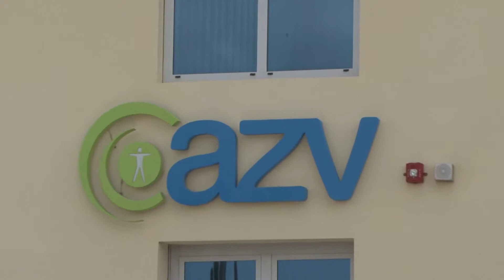ATIA AZV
ATIA a laga e voz di e comerciante resona riba e posibel aumento di e prima di AZV; comerciantenan ya caba ta contribui cu casi 25 porciento na e fondonan social y kier mira tur otro posibilidad pa solventa e fondo di AZV prome cu papia di aumento, manera cu nan a haci cu AOV den e dialogo social.

ATIA ta spera di por delibera cu Gobierno y otro partnernan social riba AZV yotro puntonan den e proximo Dialogo Social.